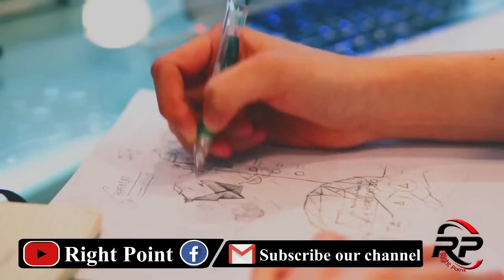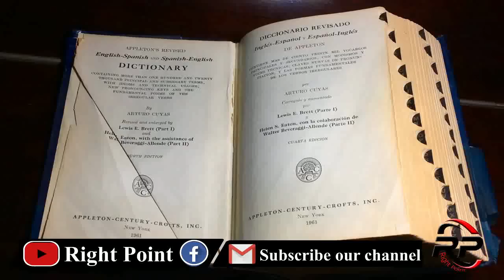China provides 7 warships to Pakistan